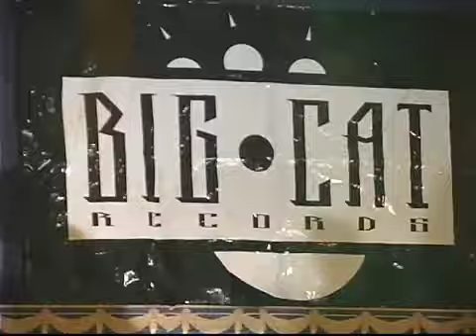The Undagrind "Dirty side of the Game" Seg 7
The Undagrind is a documentary exploring hardships southern rap artist endure to be heard and respected by the streetz!